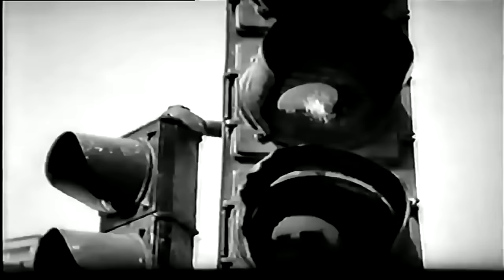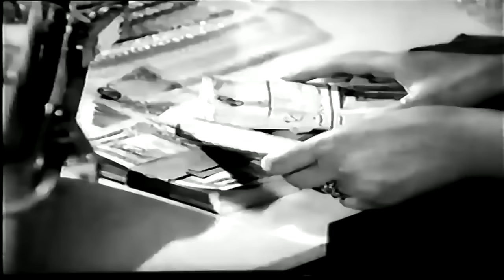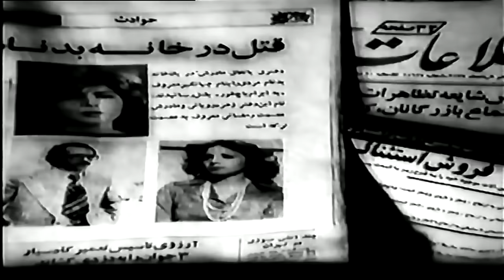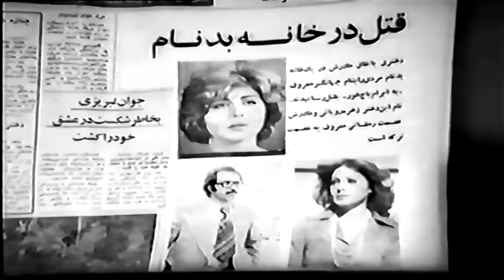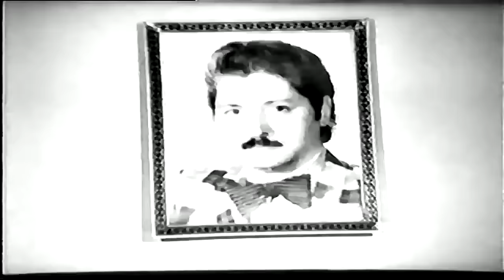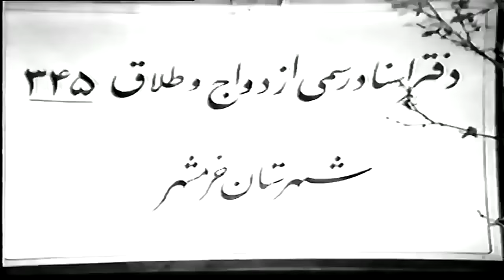فیلم کامل گدای اشراف زاده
فیلم کمیاب شکار شوهر را در این لینک ببینید
. فیلم سینمایی ایرانی قدیمی «گدای اشراف زاده» با بازی «سعید راد» و «شورانگیز طباطبایی» به کارگردانی «عزیزاله بهادری» است. خلاصه داستان: زهره دختر فقيري است كه با مسعود آشنا مي شود؛ اما اشرف، پدر مسعود كه مرد متمولي است، با ازدواج آن دو مخالفت مي كند. زهره وانمود مي كند كه يتيم است؛ اما جهانگير فاش مي كند كه عصمت، مادر معروفه ي زهره، در قيد حيات است. مسعود، به رغم نظر پدرش، با زهره ازدواج مي كند و اشرف طبق نقشه ي جهانگير پسرش را به بهانه ي رسيدگي به امور تجارت خانه اش در بيروت به سفر مي فرستد. جهانگير با ترفند زهره را نزد مادرش مي كشاند و از او اخاذي مي كند. در مرافعه اي جهانگير عصمت را به قتل مي رساند، و او و زهره پس از محاكمه به حبس محكوم مي شوند. زهره در زندان دختري به دنيا مي آورد و او را به مسعود مي سپارد. مسعود، كه همسرش را طرد كرده، همراه پدر و دخترش به خرمشهر مي رود، و تنها كسي كه به ملاقات زهره مي رود جليل، دوست نوازنده ي مسعود است. زهره پس از پنج سال حبس آزاد و به كمك جليل خواننده ي مشهوري مي شود. اشرف ورشكست و نابينا شده و زهره به كمك جليل آنها را مي يابد؛ اما مسعود او را از خود مي راند، زهره به قصد خودكشي مقداري قرص مي خورد، اما كارگران هتل محل اقامتش او را نجات مي دهند و مسعود كه با اعتراف پدرش متوجه قضايا شده با دخترش آذر به ملاقات همسرش مي رود.

امید است که این کانال توجه و حمایت علاقه مندان و دوست داران سینمای ایران زمین را به خود جلب نماید.